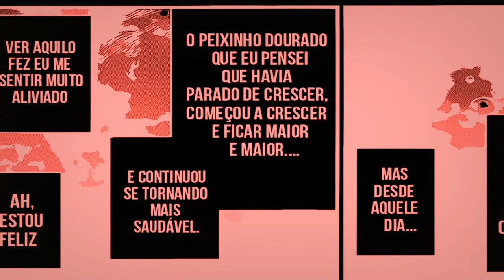A CONTINUAÇÃO DE BLEACH - No Breaths From Hell - Sem respirações do inferno